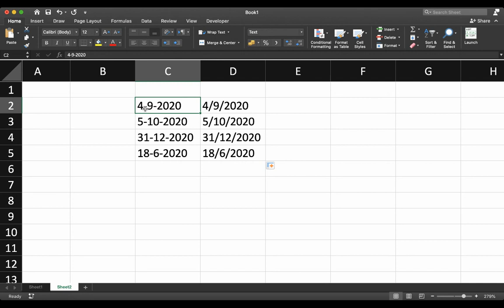Substitute Equation تبديل حروف او اشكال في مجموعة من البيانات